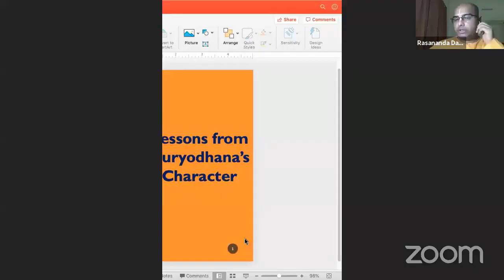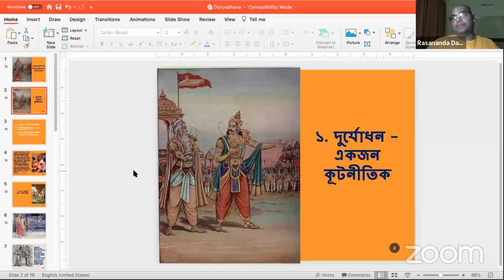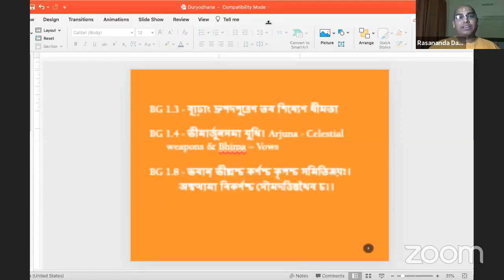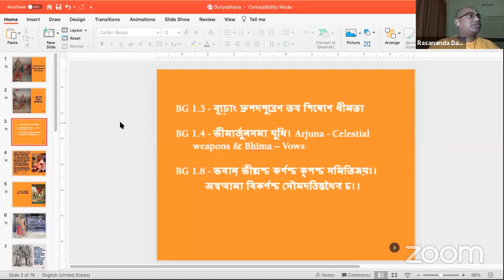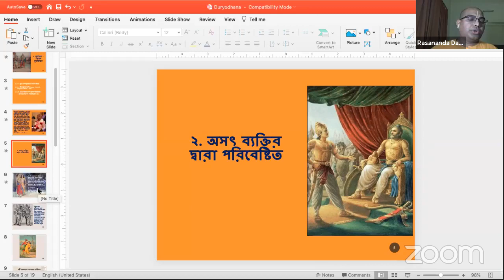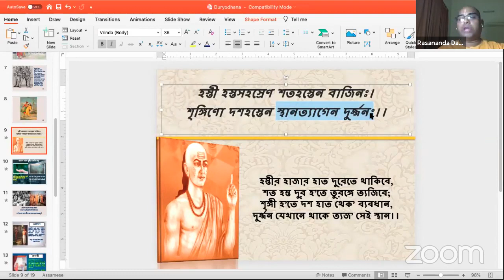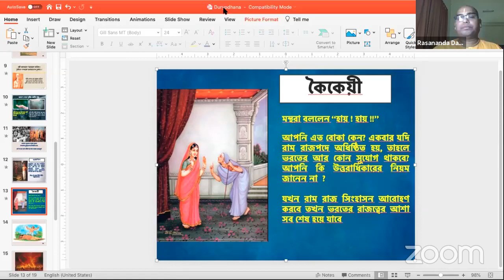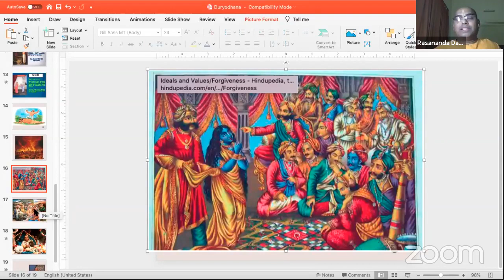মহাভারতের চরিত্র থেকে শিক্ষা (পার্ট 11)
চরিত্র: দূর্যোধন পর্ব :2
By: রসানন্দ দাস